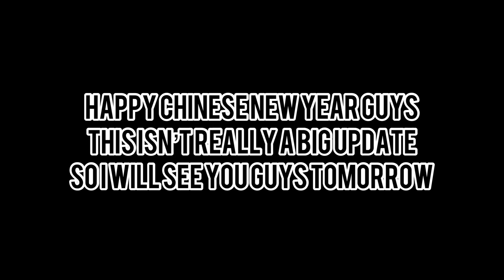PSX Update 3 (2023)